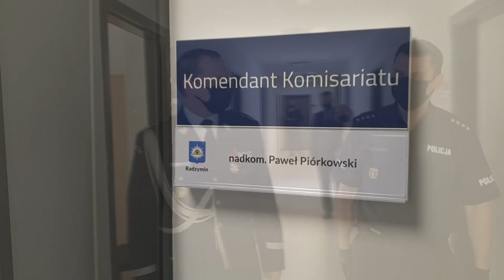Otwarcie nowego komisariatu w Radzyminie (27 lipca 2020 r)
27 lipca 2020 r. miała miejsce oficjalna uroczystość otwarcia nowego Komisariatu Policji w Radzyminie, połączona z obchodami 101. rocznicy powstania Policji Państwowej oraz 95. rocznicą powołania Policji Kobiecej. Udział w uroczystości wzięli m.in. p. Michał Prószyński - Szef Gabinetu Politycznego Ministra Spraw Wewnętrznych i Administracji, Zastępca Komendanta Głównego Policji nadinsp. Dariusz Augustyniak, Komendant Stołeczny Policji nadinsp. Paweł Dobrodziej i Komendant Powiatowy Policji w Wołominie mł. insp. Marek Ujazda. Policyjnymi medalami za długoletnią służbę odznaczono zasłużonych policjantów, w tym podinsp. Rafała Trzaskomę, byłego Komendanta Komisariatu w Radzyminie. Medale za zasługi dla Policji otrzymali Adam Lubiak - Starosta Wołomiński i Paweł Bednarczyk, Burmistrz Tłuszcza. Nominację na stanowisko Komendanta Komisariatu Policji w Radzyminie otrzymał nadkomisarz Paweł Piórkowski, który odebrał również z rąk Komendanta Stołecznego symboliczny klucz do nowego budynku. Krzysztof Chaciński Burmistrz Radzymina wręczył komendantowi herb Radzymina, który będzie od dziś zdobił ściany nowej siedziby radzymińskiej Policji. Po uroczystości goście zwiedzali budynek i wpisywali się do księgi pamiątkowej. Pozostaje nam życzyć Policjantom dobrej i bezpiecznej pracy na rzecz społeczności gmin Radzymin i Dąbrówka! Z: Przewodniczący Rady Miejskiej w Radzyminie Piotr Rembelski radny Miasta i Gminy Radzymin, Marzena Małek, Radosław Korzeniewski, Krzysztof Dobrzyniecki - Zastępca Burmistrza Radzymina